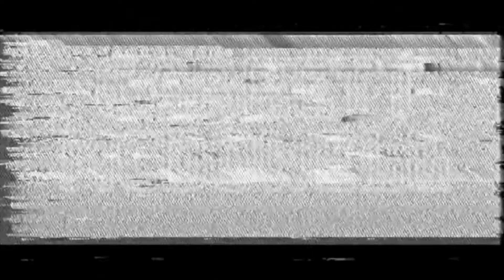Isle of Dogs - Movie Review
My review of the 2018 film, "Isle of Dogs"